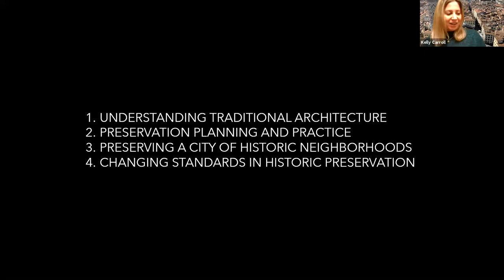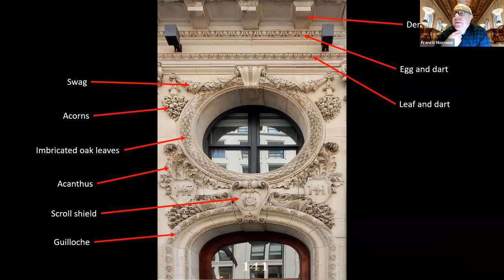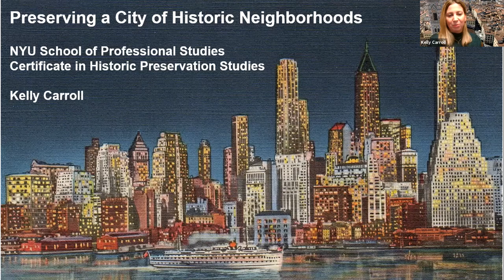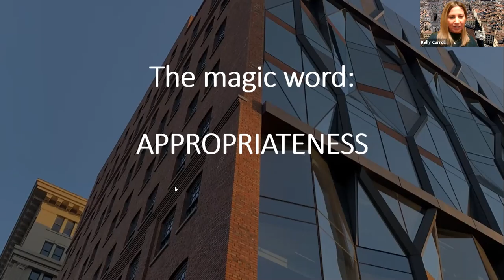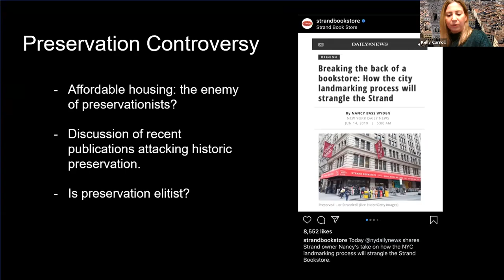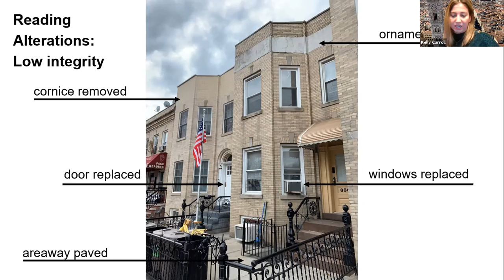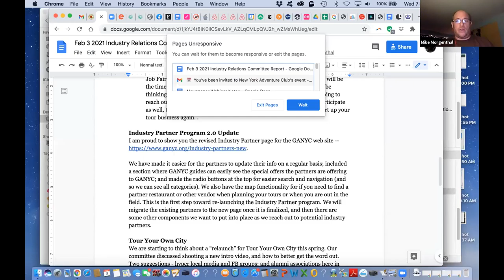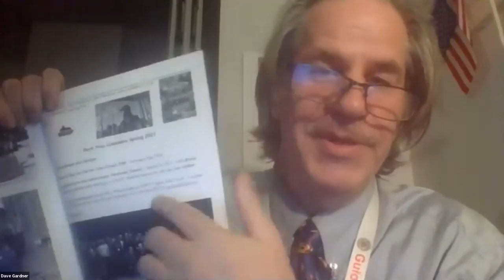February 3, 2021: GANYC Membership Meeting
February 2021 GANYC meeting.

GUEST SPEAKERS:

Francis Morrone is an architectural historian and the author of 14 books, including "The New York Public Library: The Architecture and Decoration of the Stephen A. Schwarzman Building." He teaches at New York University, where he founded the certificate program in Historic Preservation, and at the Institute of Classical Architecture and Art, and lectures at the 92nd Street Y. He is currently writing the sixth edition of the "Blue Guide New York."

Kelly Carroll is the Director of Advocacy and Community Outreach at the Historic Districts Council. She is an adjunct professor in historic preservation at New York University’s School of Professional Studies in the Center for Applied Liberal Arts.

OTHER AGENDA ITEMS: There will be the president's report from Emma Guest-Consales, and committee reports from various GANYC committees.